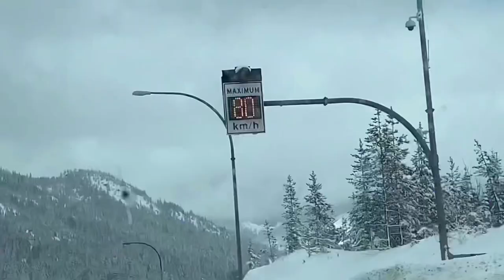Walang second chance @ Surrey port | Coil | Filipino Young Trucker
And Follow my dad youtube :
Filipino Truckers Pro